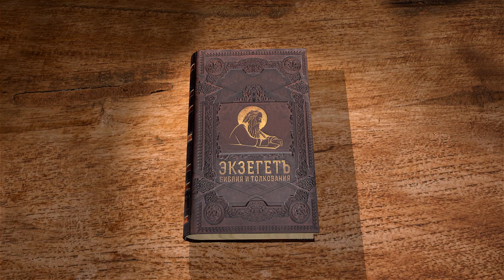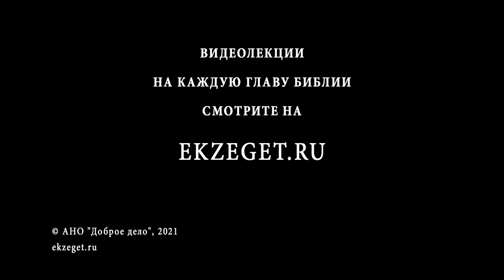Послание к Евреям. Глава 10. Священник Антоний Лакирев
Недостаточность Ветхозаветных жертв для очищения грехов всего человечества и замена их одною жертвою Христа.
Отмена вообще жертв в Новом Завете.
Увещание к верности Своему исповеданию и к добродетели.
Предостережение и напоминание тяжкого гнева Божия и наказания за отступничество.
Похвала за прошлое усердие и терпение и поощрение к дальнейшему преуспеянию в вере и добродетели.